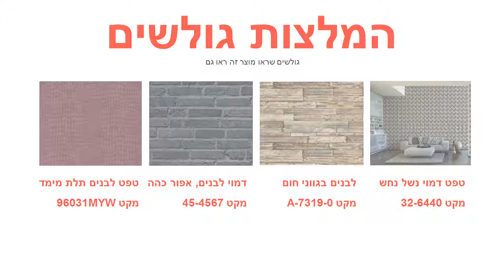טפט זר פרחים ורוד על רקע פסים